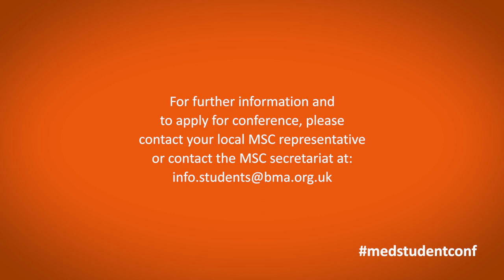Medical students conference 2019